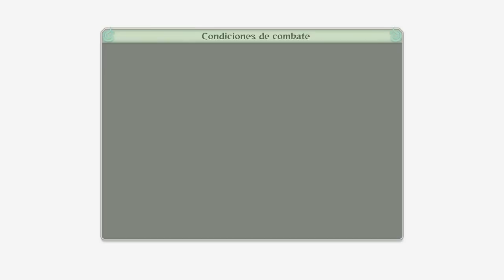El Tsukuyomi Infinito #9 | Naruto Shippuden Ultimate Ninja Storm 4 | Español Latino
███▓▒░░. MAS INFORMACIÓN AQUÍ ٩(  ●̮̮̃•̃)۶░░▒▓███

Naruto y Sasuke estan listos para pelear, y quien les otorgo el poder fue el sabio de los 6 caminos ya que son descendientes del chakra de Azura e Idra, los hijos del sabio que ahora jugaran un papel importante en esta guerra ninja

►►►SEGUNDO CANAL ZONA JOYSTICK!!!

►►►GAMERTAG SOLO XBOX ONE
l GeekMikey X l